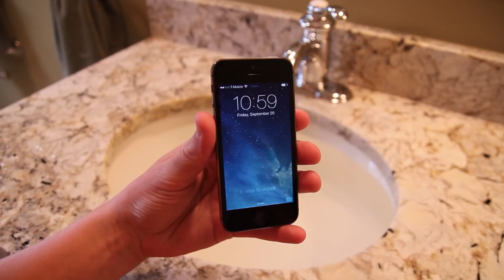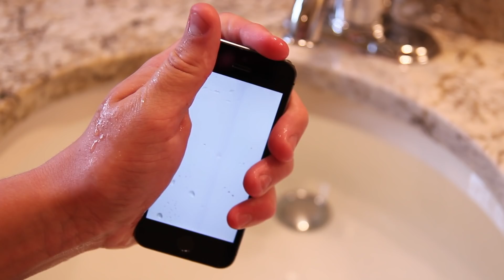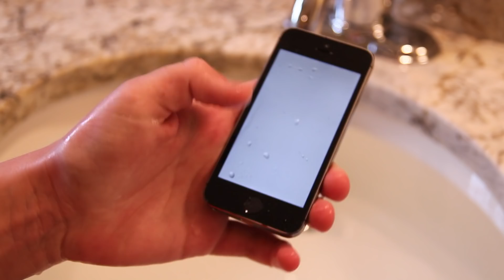iPhone 5s Water Destruction Test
In this video we destroy an iPhone 5S with water. The water penetrates the motherboard and the components begin to erode.